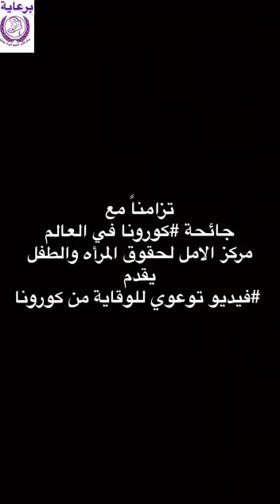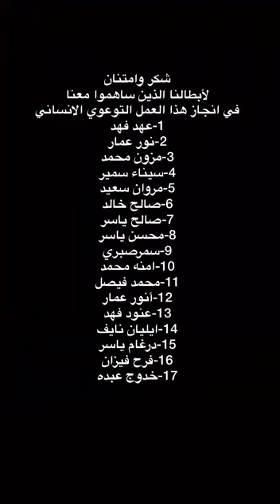رسالة توعوية من أطفال مؤسسة الأمل للمرأة والطفل بحضرموت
فكرة الأستاذة ريم الكلدي
مونتاج: المحامية ميساء بن غانم
إشراف عام: مركز الأمل لحقوق المرأة والطفل - حضرموت، المكـلا